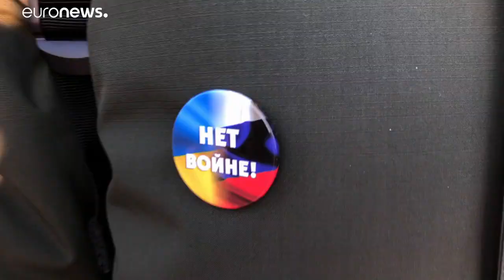Peace protesters face hostility in Moscow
Calls to end war in Ukraine and free political prisoners outside the FSB headquarters are shouted down by angry pro-Russian Serbs, who attempt to disrupt meeting and jostle journalists.…